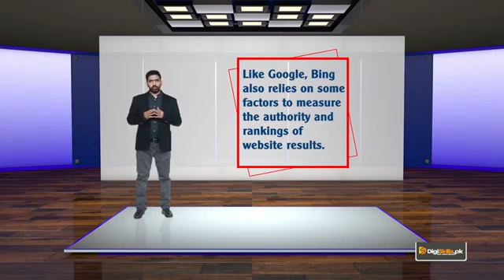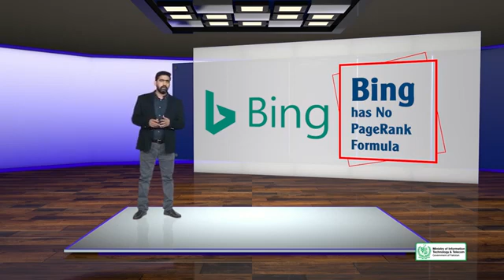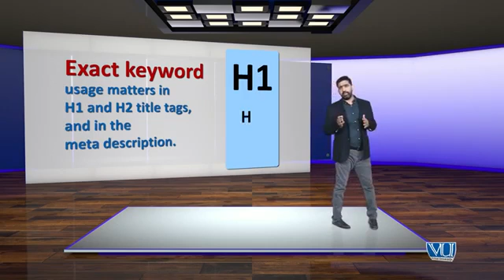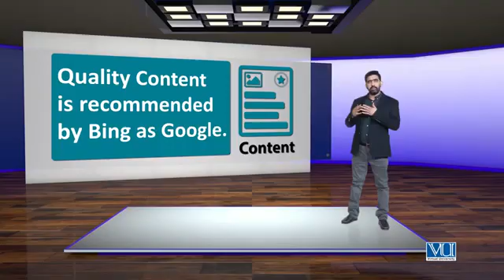161 Advanced SEO Official Bing Webmaster Guidelines Main SEO Factors 360 X 640